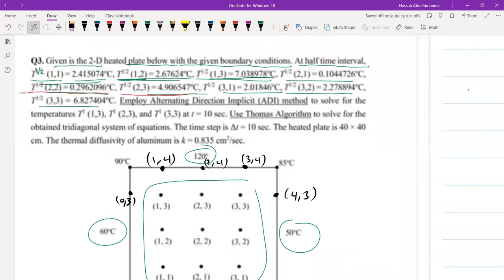computational mechanic lecture 20#